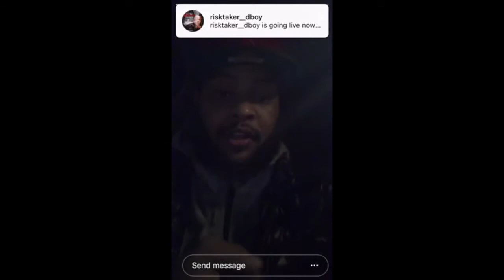GROWTH IN POPULARITY IN THE RAP INDUSTRY